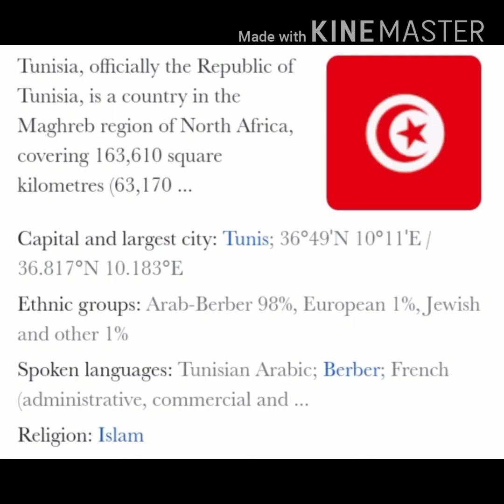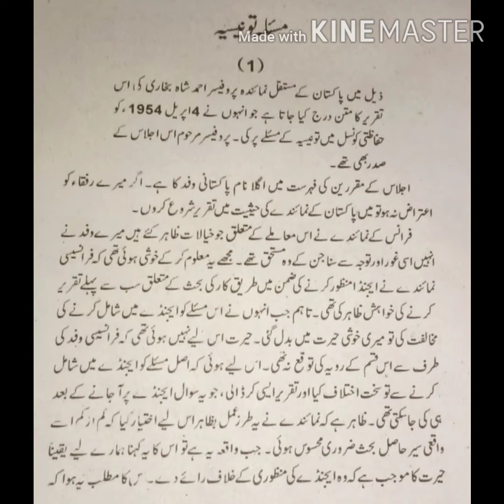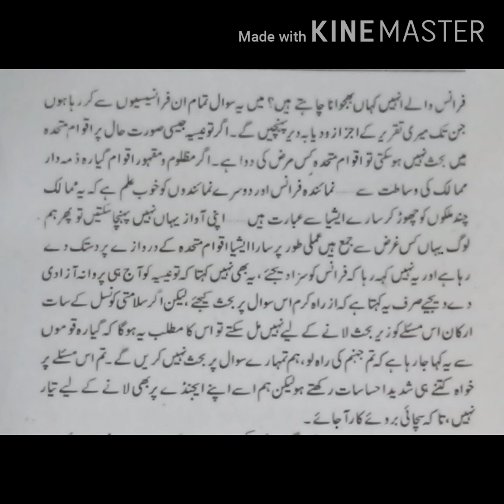PATRAS SB ABOUT TUNISIA IN UNO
مسٕلہ تیونیسیہ